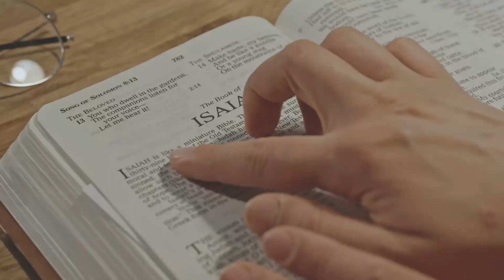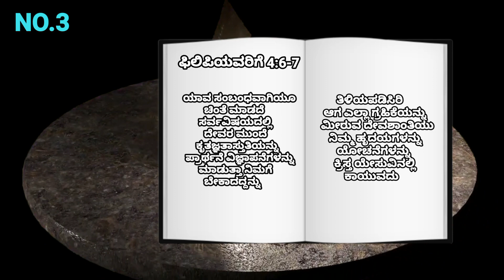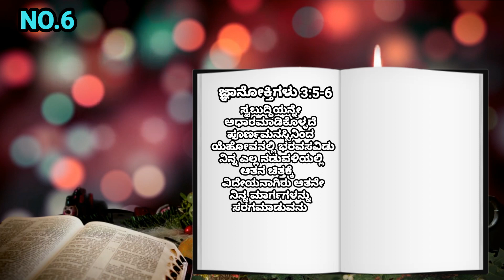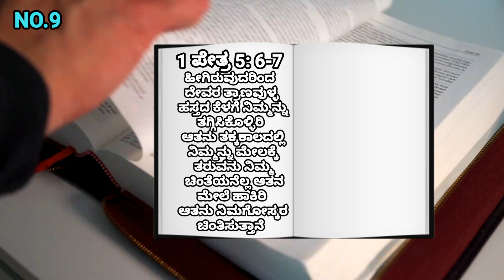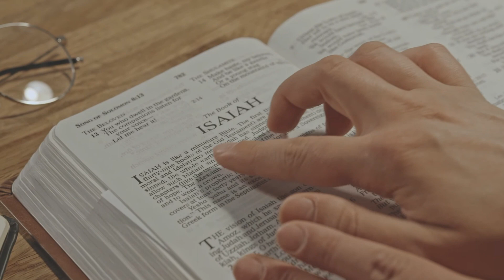ಜೀವನವನ್ನು ಪ್ರೋತ್ಸಹಿಸುವ 10 ಬಲವುಳ್ಳ ದೇವರ ವಾಕ್ಯಗಳು || Ruby's lyrics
ಪ್ರೀತಿಯ ದೇವಾ ಮಕ್ಕಳೆ ನಾನು ಇವತ್ತು ಜೀವನವನ್ನು ಪ್ರೋತ್ಸಹಿಸುವ 10 ಬಲವುಳ್ಳ ದೇವರ ವಾಕ್ಯಗಳನ್ನು ತಿಳಿಸಿದ್ದೇನೆ...

ನಿಮಗೆ ಏನಾದರೂ ಪ್ರಶ್ನೆ ಇದ್ದಾರೆ comment ಮಾಡಿ ತಿಳಿಸಿ ಹಾಗು ಯಾವ ವಿಷಯದಲ್ಲಿ ವಿಡಿಯೋ ಬೇಕು ಅದನ್ನು ಸಹ ತಿಳಿಸಿ.

Or search " Ruby's lyrics " on Facebook.